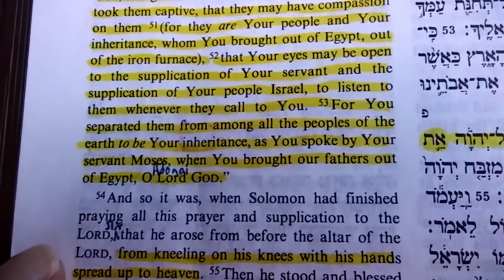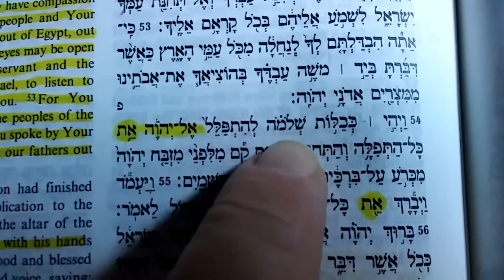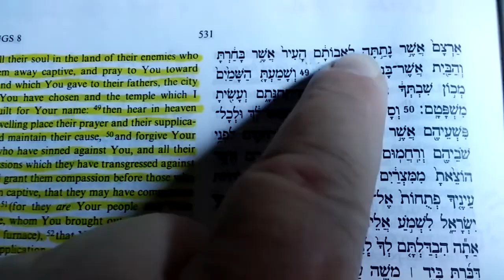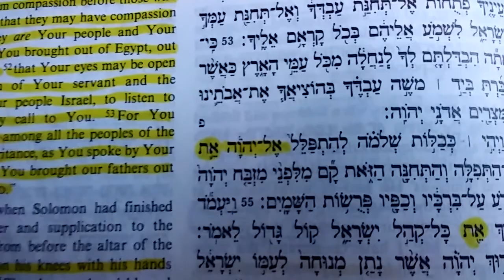(#204) El YHVH את in 1 Kings 8:54 | Yeshua as Alef Tav next to YHVH